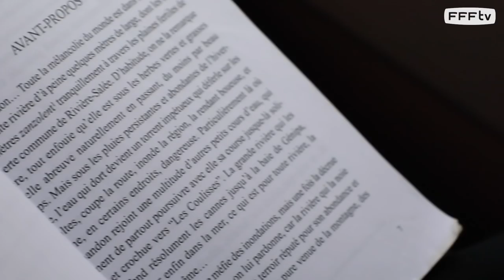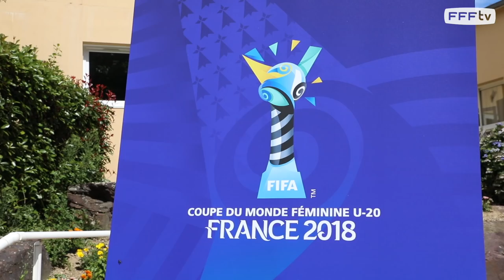U20 Féminine, Mondial 2018 : le voyage Clairefontaine-Ploërmel, reportage l FFF 2018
Les U20 Féminines ont quitté mardi le CNF de Clairefontaine, direction Ploërmel, leur camp de base pour le début du Mondial. C'est en effet dans le Morbihan que les joueuses de Gilles Eyquem disputeront leurs deux premiers matches de la Coupe du Monde, contre le Ghana et la Nouvelle-Zélande.